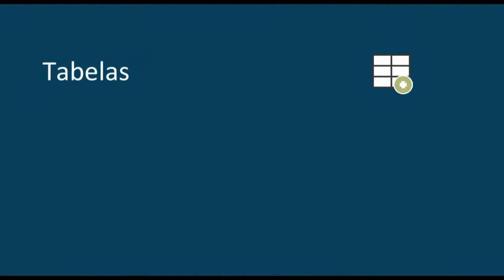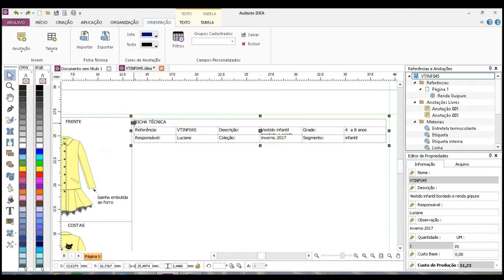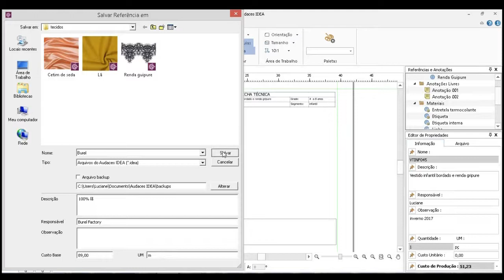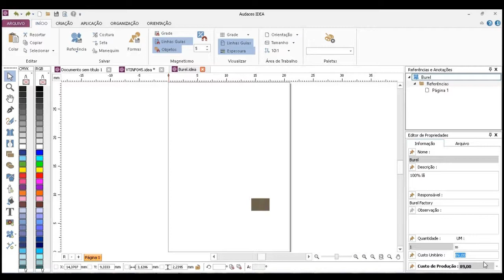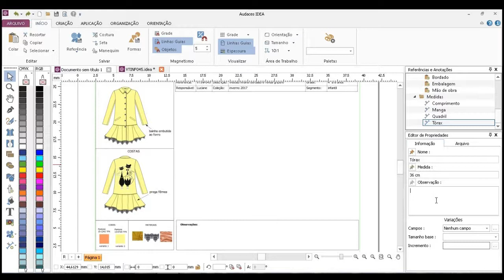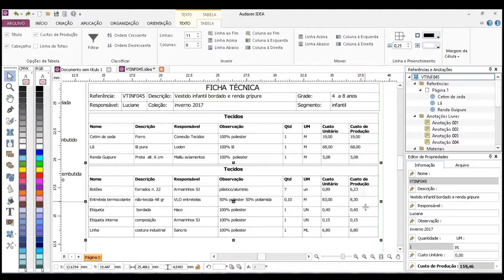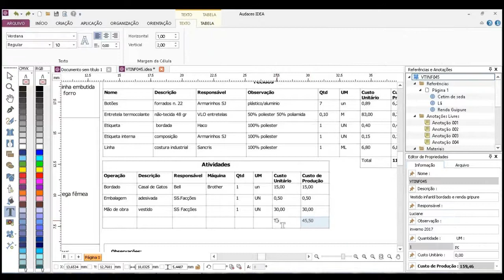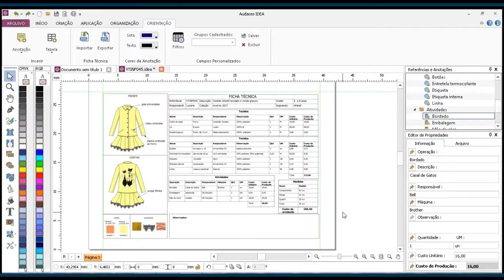Ficha técnica com Audaces IDEA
Aprenda a construir uma ficha técnica de produto  utilizando as ferramentas do Software Audaces Idea - Prof. Luciane Ropelatto.